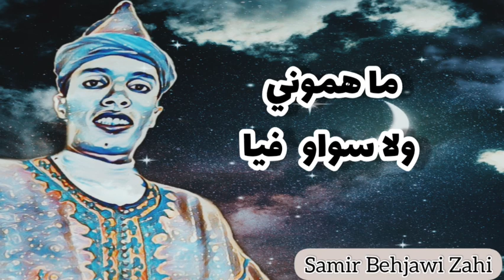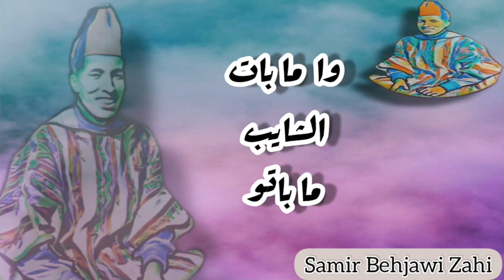Samir. Adnane 🇲🇦🇲🇦 A fwej A gelbi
شكرا لكم على التشجيعات و نتمنى يعجبكم هاد العمل
 Samir Adnane